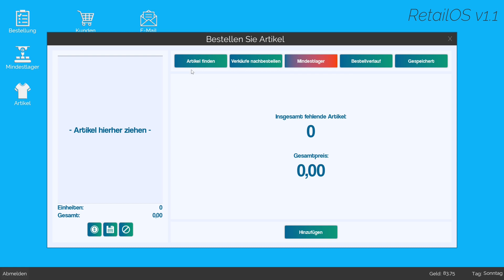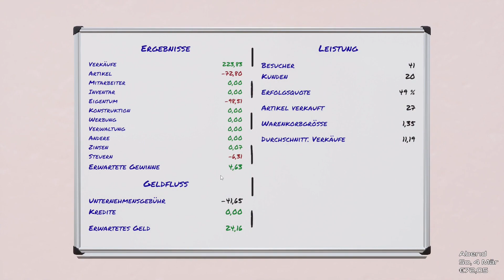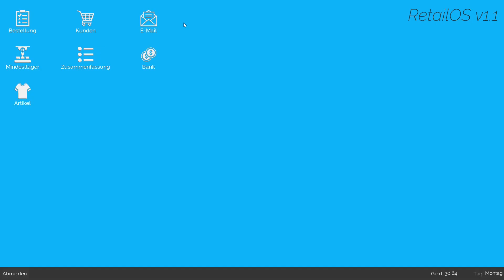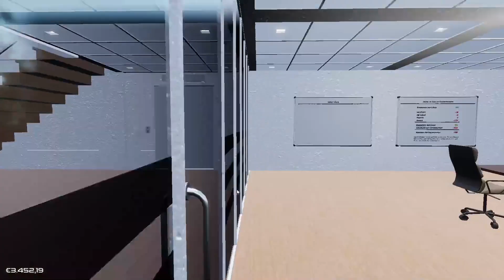🍀 Neuen Liefervertrag ausgehandelt 💪 #70🔷King of Retail🔷Staffel 3 🔻Umweltrettung🔻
🔶🔷🔶 Kanalvorstellung 🔶🔷🔶🔷🔶🔷🔶

🔶🔷🔶 Über King of Retail (Staffel 3) 🔶🔷🔶🔷🔶🔷🔶

Die dritte Staffel "King of Retail" startet und beginnt direkt wieder im Konzernmodus. Mit neuer Grafikkarte macht es natürlich umso mehr Spaß, sich in dem Game einen eigenen Konzern aufzubauen. Über Klamotten, Lebensmittel bis hin zu Handys können wir in verschiedenen Läden dann einiges unseren Kunden zum Kauf anbieten. Wenn du unseren Konzernaufbau mitverfolgen möchtest, dann bist du hier natürlich genau richtig. 🙂

🟢 Game: King of Retail
🟢 Veröffentlichung: 26. März 2019
🟢 Developer: Freaking Games
🟢 Publisher: Iceberg Interactive
🟢 Genre: Indie / Simulation / Gelegenheitsspiel

🔶🔷🔶 Wichtige Links 🔶🔷🔶🔷🔶🔷🔶

🔶🔷🔶 Unterstützung 🔶🔷🔶🔷🔶🔷🔶

✔ Liken
✔ Videos komplett anschauen
✔ Video teilen
✔ Kommentar dalassen